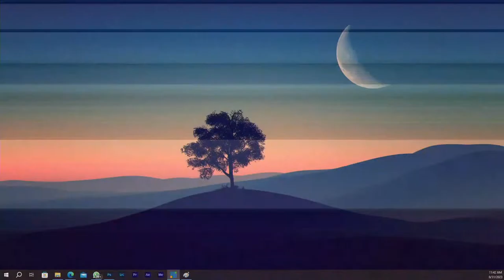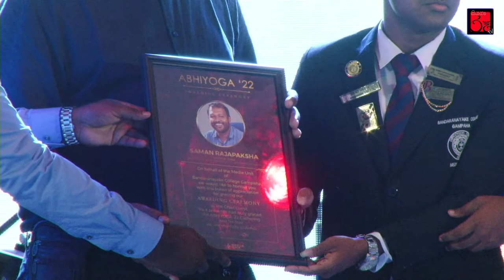ABHIYOGA '22 - Awarding Ceremony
"ABHIYOGA 2022"  The Awarding ceremony of "ABHIYOGA 2022 All Island Inter School Tri-Lingual Media Competition" is now at your hands reach.
Join with us at this glamorous moment through our Live Broadcast.